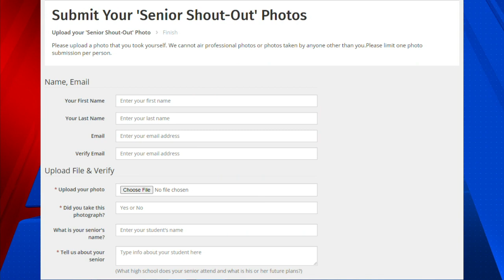Senior Shout outs: Madonna Calderon and Alyssa Welton